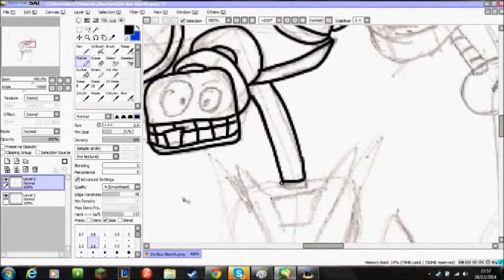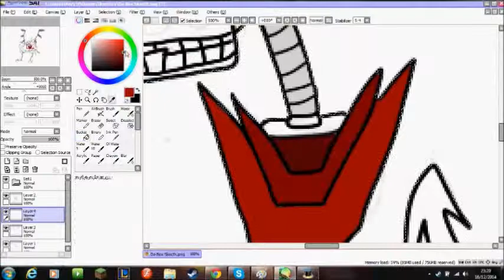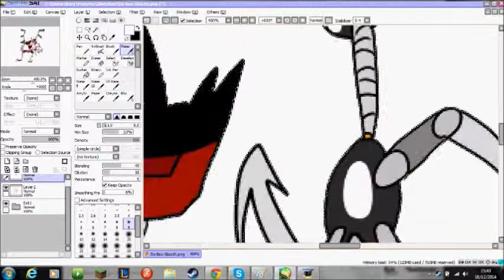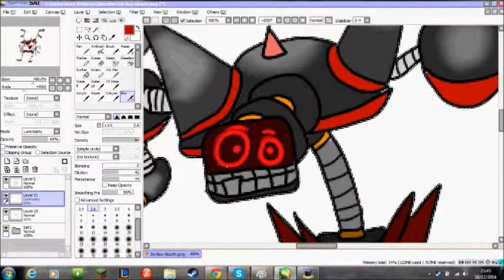De-Box Speedpaint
I did a speed paint on a character who use to be some random robot, is now a deadly character who is going to be in my comic seires.

Music is Just Run by Digital Sumer